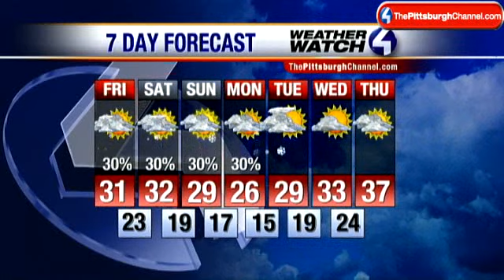Mike Harvey's Weather Watch 4 Holiday Travel Forecast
Chief meteorologist Mike Harvey has the Weather Watch 4 holiday travel forecast.